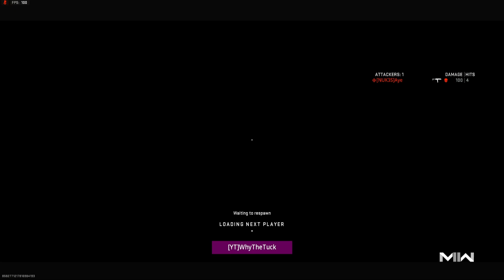Minibak Gameplay | Modern Warfare 2 (No Commentary)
Kastov 545 Gameplay | Modern Warfare 2 (No Commentary)